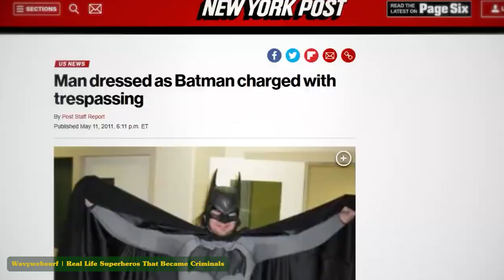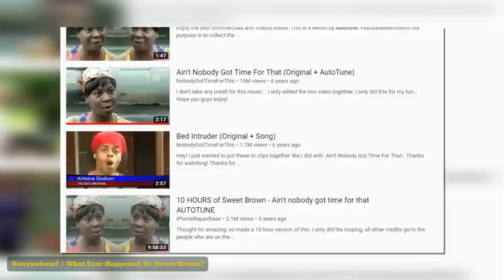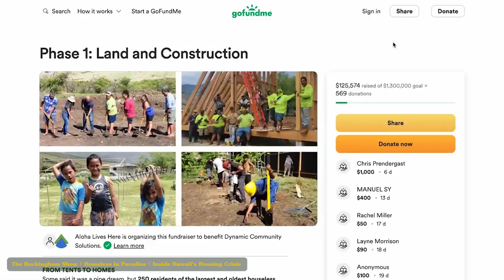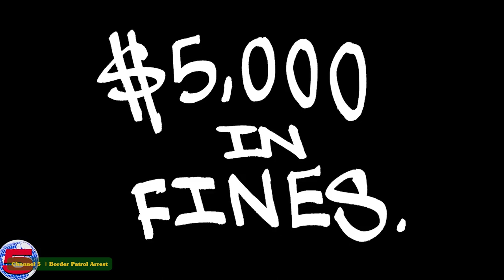Blazed Trails & Storytellers: YouTube’s Hidden Documentarian Delights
Today, we're taking you on a kaleidoscopic journey across the digital universe, from the meme archaeology with Wavywebsurf to the societal deep dives with Tommy G, and the unscripted adventures with Brandon Buckingham, ending with the gonzo-style journalism of Channel 5 with Andrew Callahan. Fasten your seatbelts for a ride through the quirks, the humor, and the raw, untold stories of the internet's vast museum. Let's roll into it and get baked in layers of knowledge and lore!